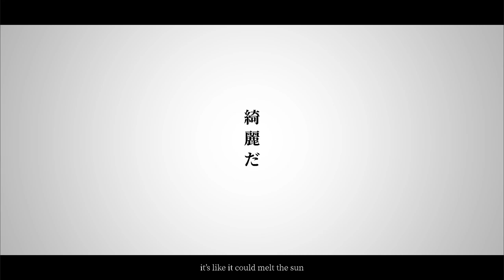【FAN-MADE MV】真夜中のノクターン / Nocturne at midnight (Short Ver.)【朔間凛月 / Ritsu Sakuma】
真夜中のノクターン (Mayonaka no Nocturne) / Nocturne at midnight

- Credits -
Vocals: Ritsu Sakuma (CV: Yamashita Daiki)
Composition: Yuki Honda (Arte Refact)
Arrangement: Yuki Honda (Arte Refact)
Lyrics: Saori Kodama
Movie: Sockuma

- Album -
ENSEMBLE STARS! ALBUM SERIES PRESENT -Knights-

This is my first time making a music video, so I hope you enjoyed it! This project was a lot of fun to do. I really wanted to dip my toes into the music video editing scene. It was really hard at first as it was a completely different style than what I usually do, but I learned a lot and had fun! Originally, I planned for this to be a song cover as well but I still lack confidence and chickened out TT sorry to any one who was looking forward to that.

This project took about 5 days and almost 9 hours of work to complete. And for anyone wondering, I used Video Star to edit this and used the font Noto Serif Japanese.

I hope to do more music videos with other songs!